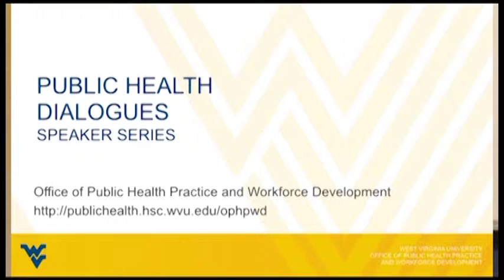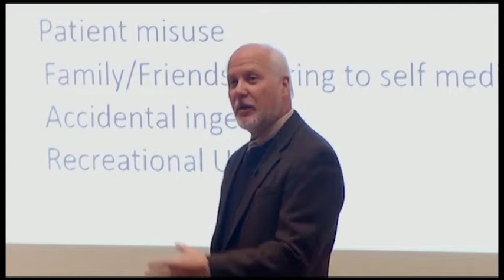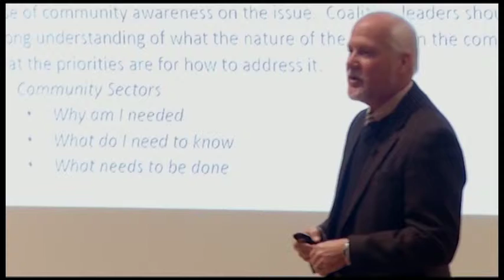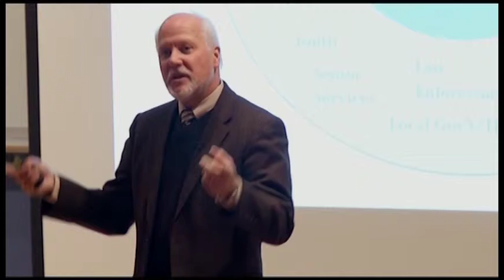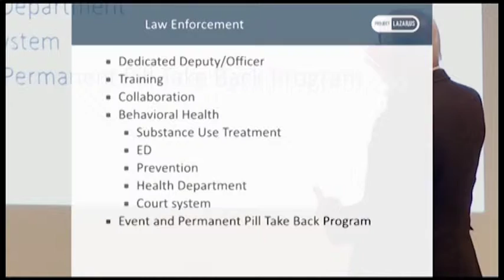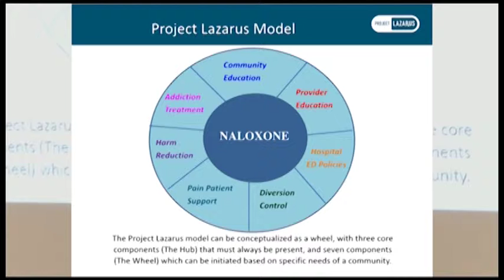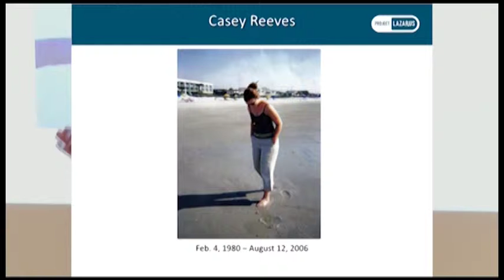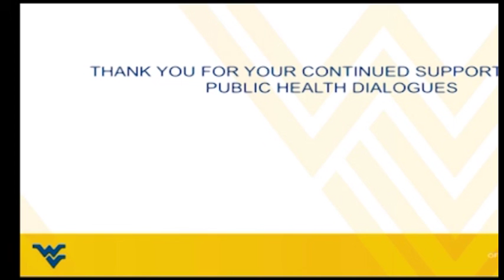Public Health Dialogues: Overdose Prevention Program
A Comprehensive, Community-based Opioid Overdose Prevention Program

Fred Brason, Executive Director of Project Lazarus in North Carolina